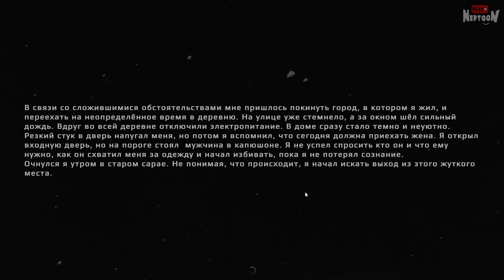МЕТЕЛЬ ГЛАВА 3 - Я ЗАПЕРТ В САРАЕ С СОБАКОЙ! ▶️ Metel - Horror Escape #3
Прохождение хоррор игры Metel - Horror Escape Глава 3 от Нептуна. Новой жертвой маньяка стал Юджин. Его заперли в дряхлом сарае, а рядом злой Мухтар!